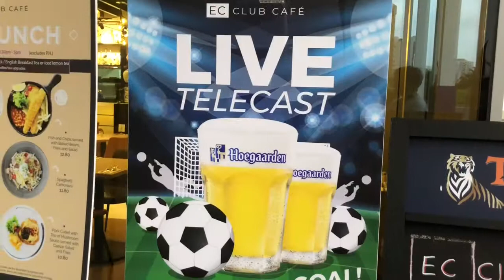EC Club Cafe @ Oasis Terraces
Looking for happy hour all day long ?

Find them at Punggol

Catch up for their up coming outlet in Singapore